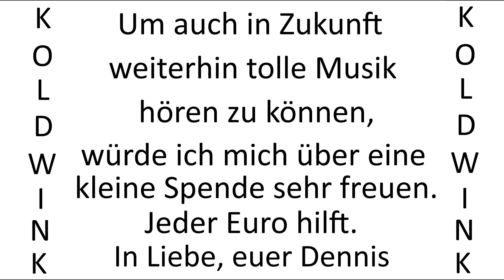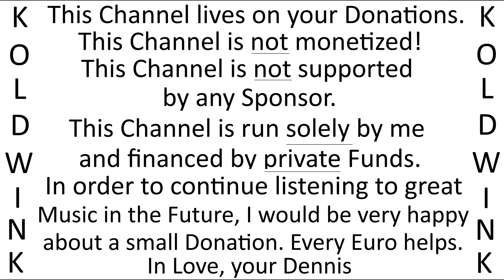VERONIKA, DER LENZ IST DA - MIT DIR MÖCHT' ICH AM SONNTAG ANGELN GEH'N - DAS WIENER BOHÈME-QUARTETT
Album:
So macht das Tanzen wirklich Spaß - 34 Schlager der goldenen 20er Jahre am laufenden Band (1964) (Telefunken)
Titelliste:
- Veronika, der Lenz ist da (Veronika, Spring is here)
- Mein Liebling heißt Mädi (Linger Awhile)
- Tutzi, Putzi, Adieu (Toot-Toot-Tootsie, Good-Bye)
- Mit dir möcht' ich am Sonntag angeln geh'n, aus der Revue ''An und Aus''
- Wenn ich die blonde Inge abends nach Hause bringe
- Was machst du mit dem Knie, lieber Hans

Bankverbindung:
Kontoinhaber: Roland Liborius
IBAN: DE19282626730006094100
BIC: GENODEF1VAR
Bankinstitut: Raiffeisen-Volksbank Varel-Nordenham eG
Verwendungszweck: Finanzielle Zuwendung

Bank Details:
Account Holder: Roland Liborius
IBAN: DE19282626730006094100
BIC: GENODEF1VAR
Bank: Raiffeisen-Volksbank Varel-Nordenham eG
Purpose: Financial Benefits

Kanal-Tipp YouTube:

staatenlos.info3 - Comedian